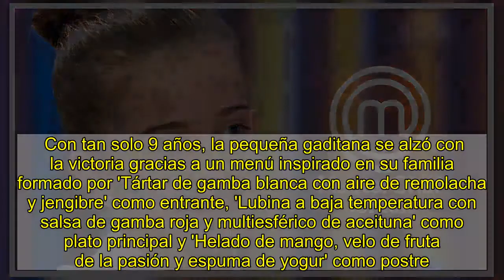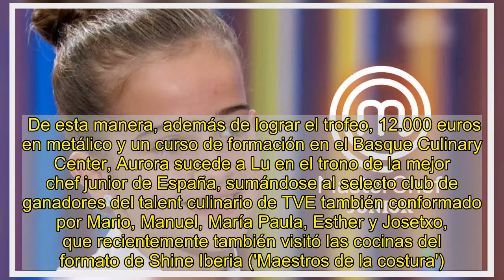Aurora, ganadora de la octava edición de 'Masterchef Junior'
Se lee en minutos  0   Comentarios    La octava edición de 'Masterchef Junior' ya tiene ganadora. Después de 6 semanas de aprendizaje en las cocinas, Aurora consiguió el triunfo en la gran final de la versión infantil del talent culinario de TVE, imponiéndose a Nicolás, Henar y Javier en las diferentes pruebas de esta última entrega.    Con tan solo 9 años, la pequeña gaditana se alzó con la victoria gracias a un menú inspirado en su familia formado por 'Tártar de gamba blanca con aire de remolacha y jengibre' como entrante, 'Lubina a baja temperatura con salsa de gamba roja y multiesférico de aceituna' como plato principal y 'Helado de mango, velo de fruta de la pasión y espuma de yogur' como postre.   Te puede interesar    Durante la cata, el jurado compuesto por Oriol Castro, Mateu Casañas, Pepe Rodríguez, Samantha Vallejo-Nágera y Jordi Cruz destacó la impecable ejecución, la presentación y los sabores de los platos que presentó en este últimos gran duelo. "Que una niña de 9 años sea capaz de hacer un plato así dice mucho de la capacidad que tienes dentro. Aprovéchala porque esto es un plato de 10", aseguró el chef Casañas tras probar el plato principal.   De esta manera, además de lograr el trofeo, 12.000 euros en metálico y un curso de formación en el Basque Culinary Center, Aurora sucede a Lu en el trono de la mejor chef junior de España, sumándose al selecto club de ganadores del talent culinario de TVE también conformado por Mario, Manuel, María Paula, Esther y Josetxo, que recientemente también visitó las cocinas del formato de Shine Iberia ('Maestros de la costura').